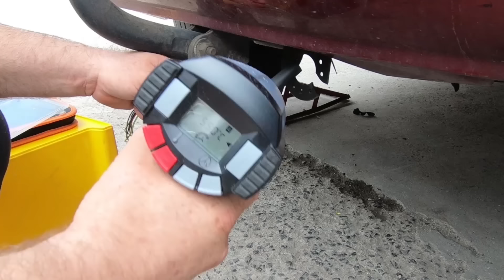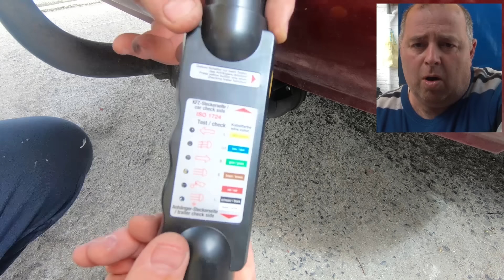Branchement prise 7 broches pour remorque et voiture + schéma de branchement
l’outillage :
Fer à Souder Kit de Soudure 60W 220V à Température Réglable avec 5 têtes à Soudure un code de réduction de 10% FMJBWY6E
Bgs Testeur pour pendentif et train véhicule électriques
les bon plans:

MONOUTILAGE.COM code réduction est BOUL2019 - 9%

le code de réduction: jusqu’au 31/12/19 : J2ZB7WME
5 % pour les abonnés, valable pour tout achat de la MD808 Pro sur le

protection:

Lunettes de sécurité
Combinaison Double Fermeture
Chaussure de sécurité

Consommables:
Silverline Lingettes ultrarésistantes
Papier d'essuyage Universal
Lot de 6 chiffons microfibres
BARDAHL NETTOYANT FREINS

Les liens fournis vers les outils et produits peuvent être des équivalents de ceux utilisés dans cette vidéo.
Les vidéos de la chaîne La mécanique selon Boul sont publiées pour simple but de divertissement. Son auteur ou ses sponsors ne sauraient être poursuivis pour des mauvaises conséquences de l'utilisation par ses spectateurs de tout ou partie des informations qu'elles contiennent.
Catégorie
Auto/Moto